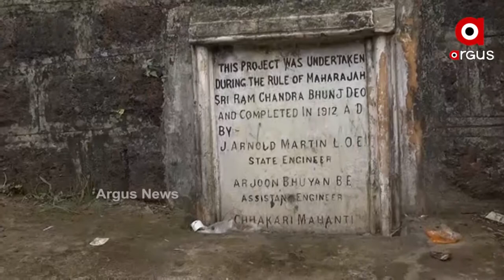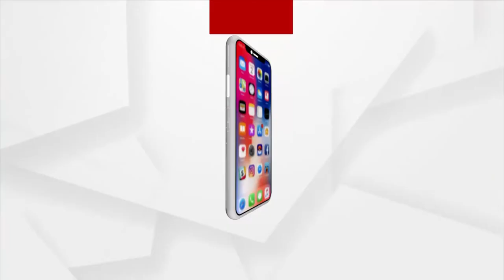ପୋତି ହେବାକୁ ବସିଲାଣି ବାଲିଡିହା ଡ୍ୟାମ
ବାରିପଦା ସହର ଠାରୁ ୧୫ କିଲୋମିଟର ଦୂରରେ ଥିବା ପଳପଳା ନଦୀ ବର୍ଷାଦିନେ ତଳମୁଣ୍ଡରେ ଥିବା ଗ୍ରାମବାସୀଙ୍କ ପାଇଁ ଚିନ୍ତାର କାରଣ ପାଲଟିଥିଲା । ତେଣୁ ଶ୍ରୀରାମଚନ୍ଦ୍ର ଭଞ୍ଜଦେଓ ଏଠାରେ ବାଲିଡିହା ଡ୍ୟାମ ନିର୍ମାଣ କରାଇଥିଲେ। ମାତ୍ର ଏହା ପୋତି ହେବାକୁ ବସିଲାଣି।